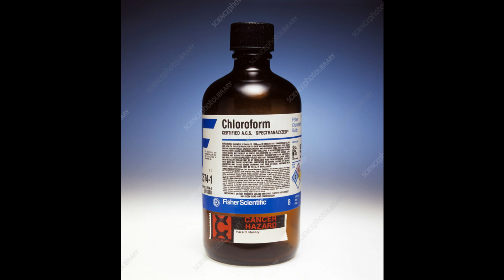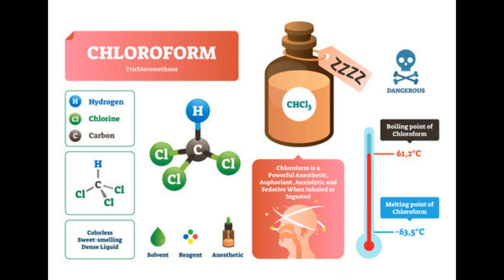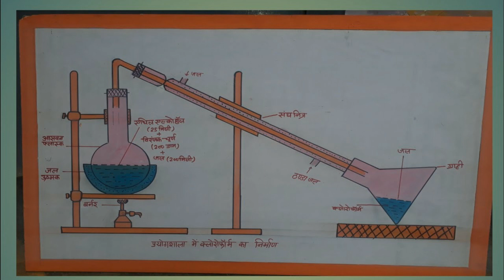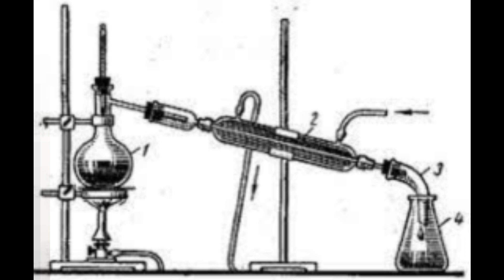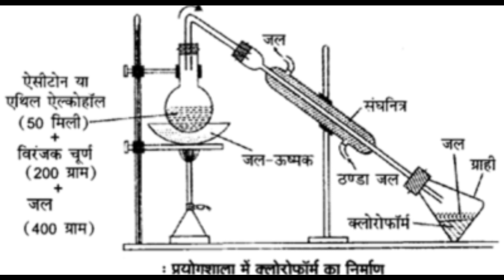Chloroform Ka Avishkar क्लोरोफा्म का आविष्कार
क्लोरोफॉर्म की खोज वर्ष 1831 ईसवी में अमेरिकी भौतिक शास्त्री सैमुअल गूथरी ने किया था. क्लोरोफॉर्म एक रंगहीन तथा सुगंधित तरल पदार्थ होता है. इसे चिकित्सा क्षेत्र में रोगी को शल्य क्रिया किए जाने के लिए मूर्छित करने हेतु प्रयोग में लाया जाता है

एडिनबरा के एक अस्पताल में एक व्यक्ति की टांग में विषैला घाव हो जाने से सारे शरीर में विष फैल जाने का डर था। अतः उसकी टांग काटना जरूरी हो गया। उसके हाथ-पैर रस्सी से बांध दिए गए। आगे क्‍या होना है, इसकी कल्पना मात्र से वहां के लोग सहमे हुए थे। कुछ ही देर में सर्जन आए। कुछ अन्य डाक्टरों ओर नर्सो ने उस आदमी को कसकर पकड़ लिया। सर्जन ने तब आरी से उसकी टांग को काटना शुरू किया। भयंकर पीड़ा से वह व्यक्ति बुरी तरह छटपटा रहा था। उसकी दर्दनाक चीख से सबके दिल दहल रहे थे। काफी देर तक चीखने-चिल्लाने के बाद जब वेदना सह पाना ‌कठिन हो गया तो वह व्यक्ति मूर्च्छित हो गया।

डाक्टरी पढ़ने वाले इस विद्यार्थी ने टांग काटने के इस वीभत्स दृश्य को देखा और उसकी दिल दहलाने वाली भयंकर चीखे सुनी तो वह अपने को संभाल न सका और बेहोश होकर गिर पडा। होश में आने पर कई दिन तक उसकी आंखों के सामने यह भयंकर दृश्य घूमता रहा। उसने विचार किया कि क्या कोई ऐसी दवाई नहीं बनायी जा सकती, जो ऐसे रोगियो को बेहोश कर दे, ताकि उन्हे पीड़ा का अनुभव न हो। बस, उसने संकल्प कर लिया कि वह इस प्रकार की औषधि बनाने की कोशिश करेगा।

डाक्टर बनने के बाद उसने अपना निजी चिकित्सालय खोला ओर चेतनाहीन करने वाली औषधि के शोध कार्य में लग गया।दिन-रात उसने एक कर दिया। आए दिन अस्पतालों मे इस तरह के दर्दनाक दृश्य देखते-देखते वह तंग आ चुका था। वह जल्दी से जल्दी रोगियो को आपरेशन से होने वाली भयंकर पीड़ा से छुटकारा दिला देना चाहता था। इतना ही नहीं आपरेशन के दौरान सर्जनों को इतनी मानसिक परेशानी होती थी कि वे ठीक तरह से आपरेशन भी न कर पाते थे।

एक दिन शाम को जब डॉ सिम्पसन अपने शोध कार्य मे लगे हुए थे, तो उनके द्वारा तैयार किए गए एक मिश्रण को उनके एक सहयोगी ने सूंघ लिया। सूंघने के कुछ ही क्षणों मे वह बेहोश होकर गिर पडा। जब सिम्पसन ने यह दश्य देखा तो वे तुरत उसके पास आए और उन्होने भी वह औषधि सूंघी। वे भी इससे मूर्च्छित हो गए। कुछ देर बाद जब उनकी पत्नी प्रयोगशाला में आयी तो यह दृश्य देखकर घबरा गयी। उन्होंने दौडकर डॉ सिम्पसन को उठाया। सिम्पसन थोडी देर में होश मे आ गए और संज्ञाहीन औषधि को पा खुशी से मिल गया- मिल गया” कहकर चिल्लाने लगे। और इस प्रकार क्लोरोफॉर्म का आविष्कार हुआ।

4 नवम्बर 1847 को उन्होने क्लोरोफॉर्म नामक इस बेहोश करने वाली औषधि का आविष्कार कर अपना संकल्प पूरा किया। उसके बाद इस औषधि क्लोरोफॉर्म पर बहुत से प्रयोग और परीक्षण किए गए, ताकि यह मनुष्य के लिए हानिकारक न हो। क्लोरोफॉर्म के बाद बेहोश करने वाली औषधियों के क्षेत्र में अनेक प्रयोग किए गए। इन प्रयोगों के फलस्वरूप आज क्लोरोफॉर्म भी उत्तम प्रकार की औषधियां खोज ली गई है। वास्तव में अब क्लोरोफॉर्म को बेहोश करने के लिए प्रयोग नही किया जाता, बल्कि दूसरी औषधियों को ही काम में लाया जाता है।